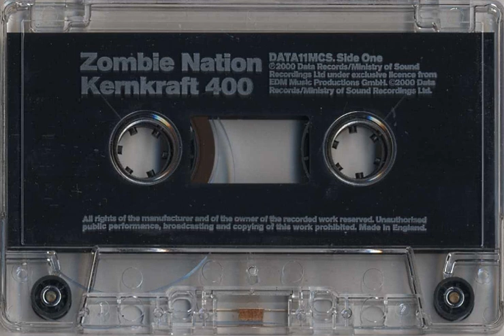Fulla i Discoljus Kernkraft Zombie Nation.